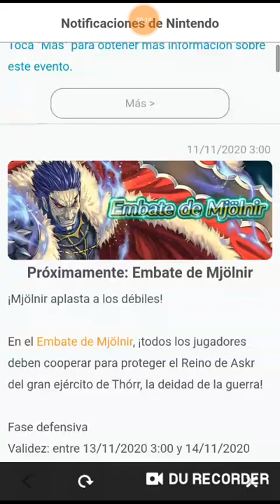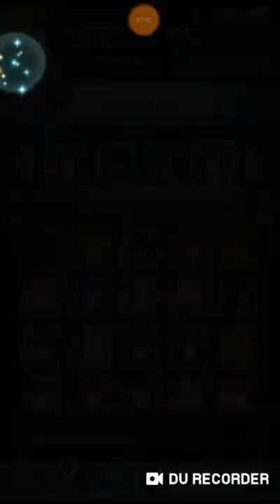Batalla tematica blazing sword vs Radiant dawn parte 2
Esta la dividi en dos parte al final lo pude haber combinado ambos sin necesidad de hacer dos video pero recuerde que no edito de noche señores y me habia mandado a dormir cuando la grabe PD: Sigo ahorrado para irme a vivir a mexico le dare mas detalle cuando tenga todo el dinero